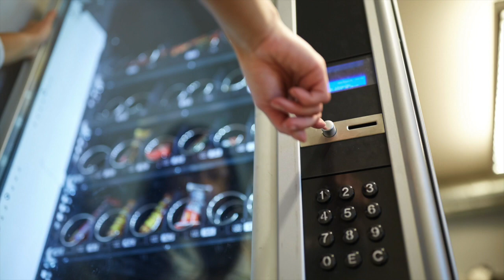Cargar monedas CF7000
Bienvenidos, en este video enseñamos cómo cargar monedas en los tubos del monedero CF7000, es importante este paso cuando vamos a llenar por primera vez la máquina vending, no dude en contactarnos a